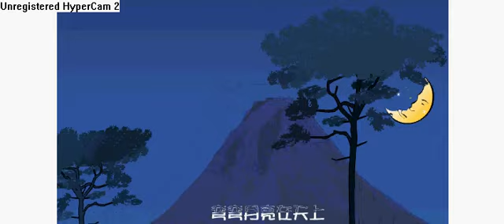Funny Romance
It's pretty stupid. Who cares